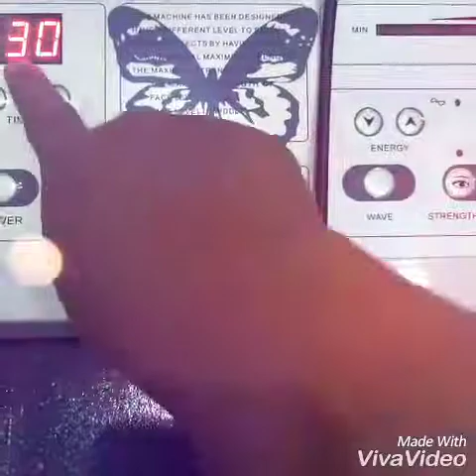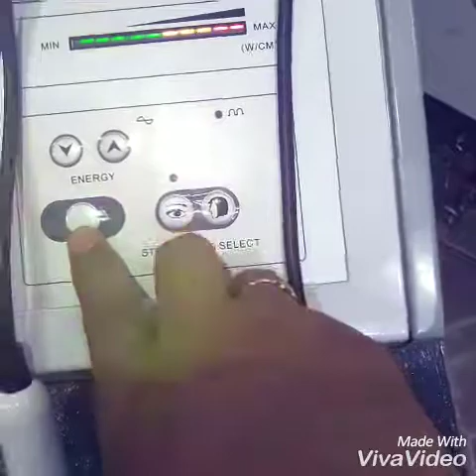Cara penggunaan alat detox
Halo beuties sdh tau belum kalau alat ultrasound itu bs untuk detox loh. Yang belum tau cara pakainya, kalian bs simak video ini yah beuties.